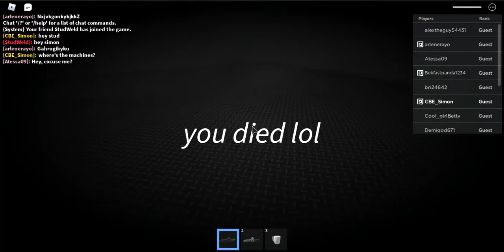The fact of abuse of bio-weapons makes it problematic in the lab